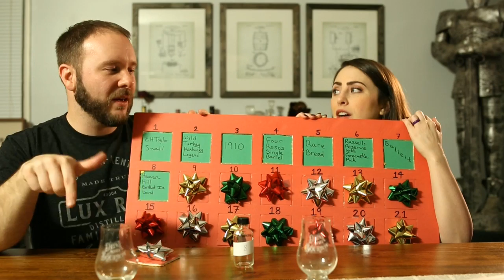Advent Day 8, PLUS Best Booker's of 2019 - LIVE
Time for Day 8 of our blind Whiskey Advent Calendar and then taste through all of the 2019 Booker's releases to find our favorite!

Like some of the stuff we use?

Please enjoy your Bourbon Night responsibly.